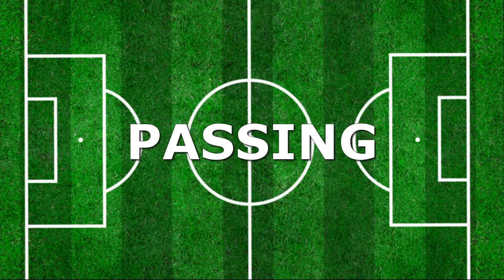Messi, Neymar, Ronaldo VS Pele, Maradona, Ronaldinho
Neymar da Silva Santos Júnior vs Edson Arantes do Nascimento (Pele)
Lionel Andres Messi Cuccitini vs Ronaldinho Gaúcho
Cristiano Ronaldo dos Santos Aveiro vs Diego Armando Maradona